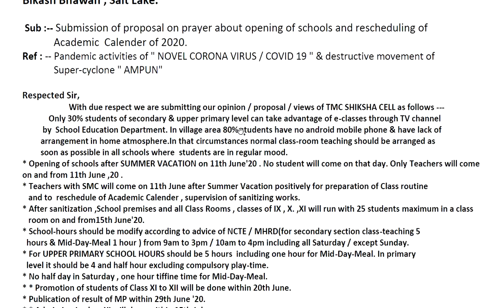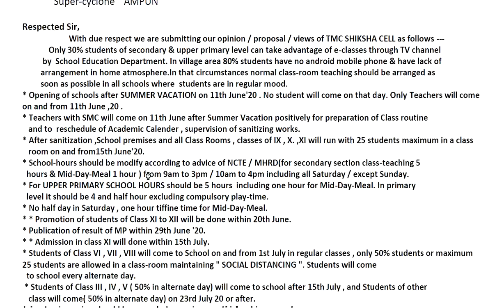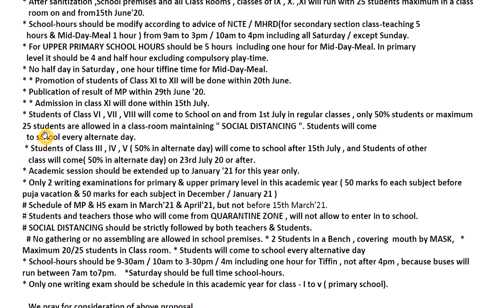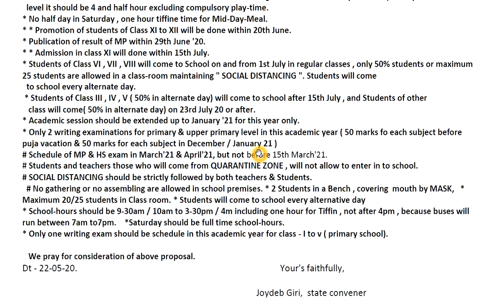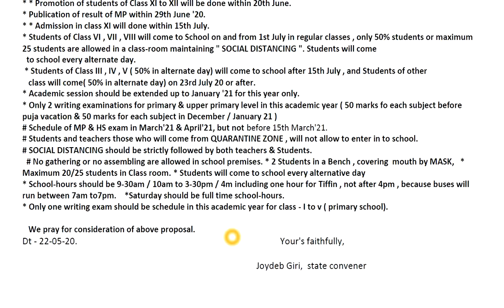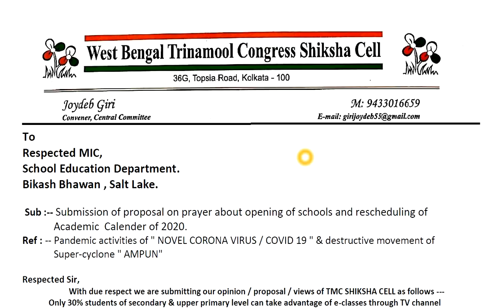কবে থেকে ও কিভাবে স্কুল খোলা হবে, শিক্ষামন্ত্রীকে প্রস্তাব পাঠালো শিক্ষাসেল, বিস্তারিত শুনুন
News Regarding Reopen of School after Summer Vacation 2020,
Date : 25/05/2020